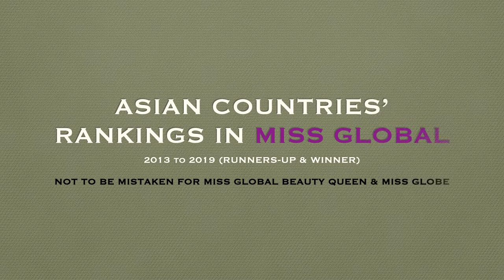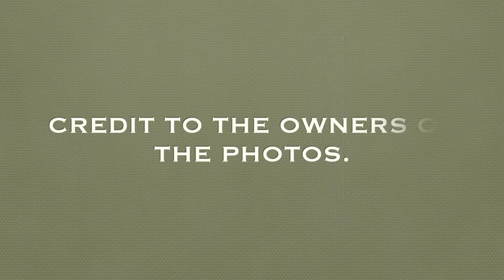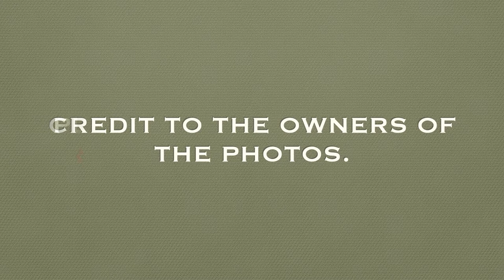Asian Countries' Rankings in MISS GLOBAL (2013 to 2019) by Runners-up & Winner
These are the rankings of Asian countries in Miss Global from 2013 to 2019 according to Runners-up and Winner. This should not be mistaken for Miss Globe and Miss Global Beauty Queen. Thank you!